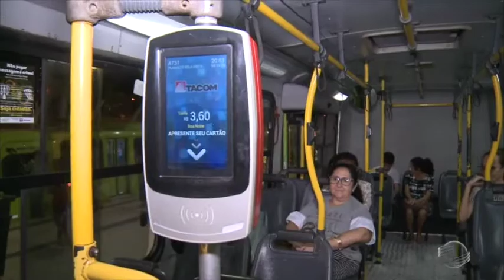Reajuste da passagem de ônibus para R$ 3,85 vale nesta quinta (10/01)